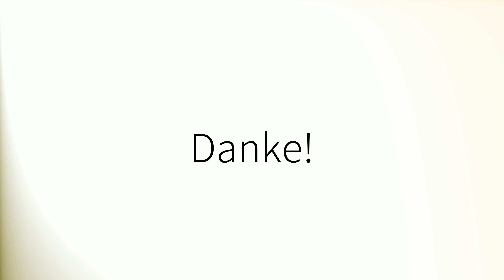How to pronounce 'Britain' (British English)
How to pronounce 'Britain' in British English.
Comment prononcer 'Britain' en anglais britannique.
Como pronunciar 'Britain' en inglés británico.
Wie man 'Britain' mit britischem Akzent ausspricht.
「Britain」の英語の発音の仕方